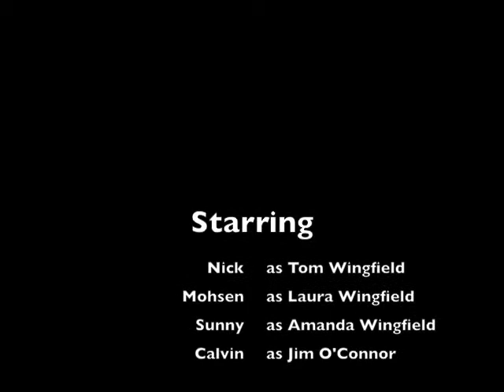The Glass Menagerie